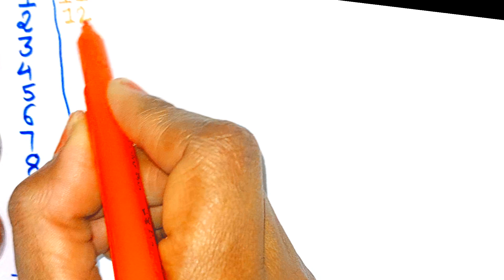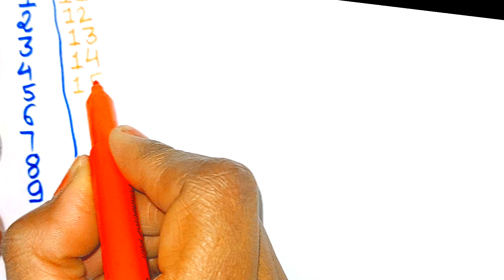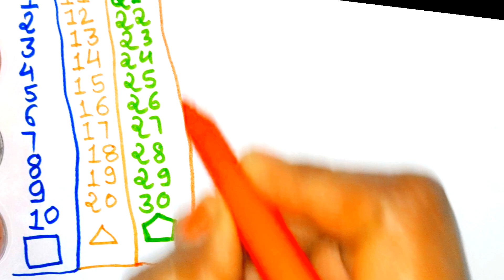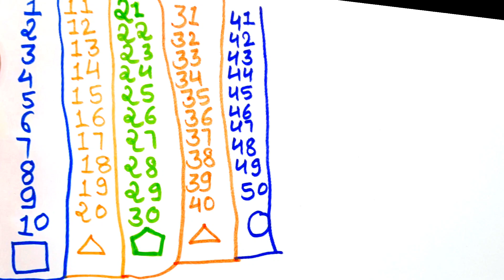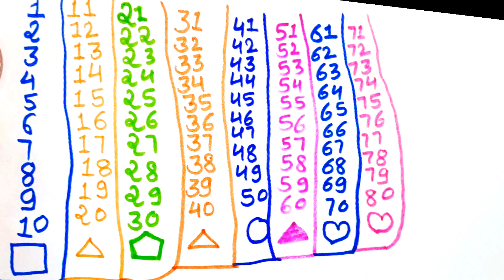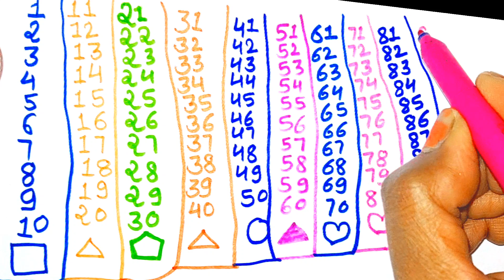बच्चों को गिनती लिखना सिखाएं 1 से 100 तक ||counting 1 to 100 || education #123